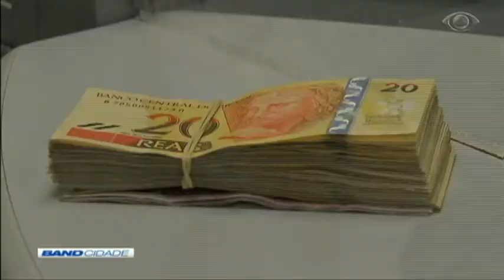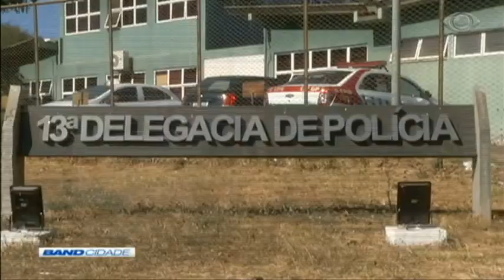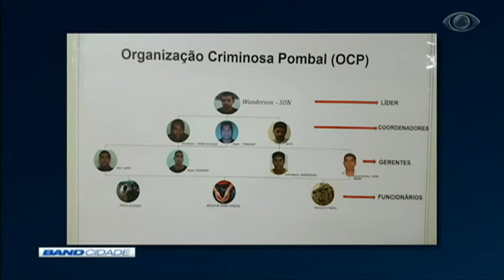Band Cidade 2ª Edição 18/09/2017 Bloco 2